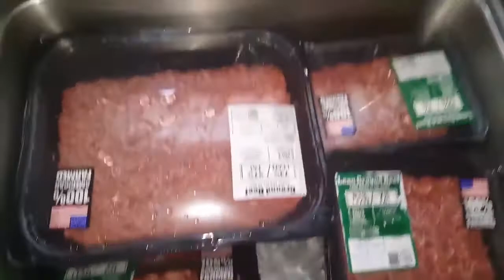Megaphone wake up prank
Megaphone wake up prank, Megaphone wake up prank